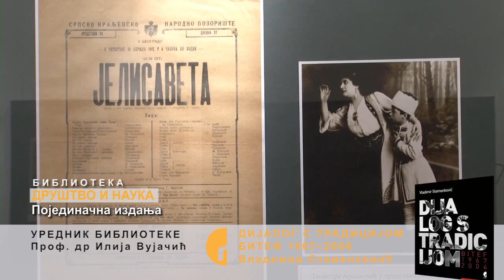Dijalog sa tradicijom - Vladimir Stamenković - 07.12.2012.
У Музеју позоришне уметности Србије je у петак, 7. децембра, представљена књига Дијалог с традицијом, БИТЕФ 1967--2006 Владимира Стаменковића.

У књизи су сабране критике најзначајнијих представа приказаних на Битефу, од његовог оснивања до 1986, а на њеном представљању су, осим аутора, говорили и Петар Арбутина, Јован Ћирилов, Дејан Мијач, Радомир Путник и Ксенија Радуловић.

Арбутина је истакао да је, и поред наших другачијих мишљења, очигледно да је ипак мало оних тачака као што је Битеф које су у културолошком смислу и српске и светске.

Ћирилов се најпре захвалио издавачу што је учинио да књига изгледа достојанствено једног озбиљног бављења позориштем.

„Данас, након толико година Битефа, Стаменковићевих критика и неретко наших неслагања због њих, морам да признам да се након њиховог поновног читања слажем са свим што је он критички износио, а што је сабрано у овој књизи", нагласио је он, оценивши да су Стаменковићеве критике вероватно нешто најбоље што је икад написано о тим представама.

Мијач је казао да му се чини да је реч не само о дескрипцији једног времена, већ да је у питању дело упућено данашњој генерацији јер говори о фундаменталним проблемима који се и те како тичу позоришта данас.

„Књига ме је натерала на размишљања у различитим правцима, а једно од њих је и питање шта уопште представља критика уметничког дела", рекао је он.

Путник је нагласио да је књига естетска историја Битефа у периоду 40 година, а да је Стаменковић од самог почетка покушавао да пружи јавну подршку фестивалу, поготову у тренуцима када су његов опстанак и очување интегритета били доведени у питање.

„Ово је најзначајнија студија о модерном театру у нас", констатовао је он.

Ксенија Радуловић је апострофирала прецизност наслова књига који упућује на то да Битеф већ јесте својеврсна традиција наше културе.

„Књига је вишедеценијски дијалог са покретачима Битефа, а аутор је истовремено оштар и благонаклон, критичан и навијачки према том фестивалу, па је она заправо и једна ода дебати која је данас и те како ретка", истакла је она.

Аутор се захвалио свима који су дошли на представљање књиге, напоменувши да једино остаје жал за тим што је књига више од шест година чекала на објављивање, прошавши кроз неколико издавачких кућа пре Гласника.